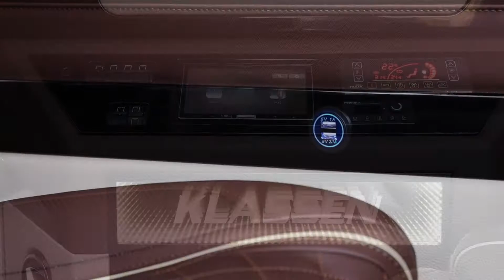KLASSEN ® VIP Conference Lounge for Sprinter 1+1+7 VIP Sitze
​KLASSEN ® VIP Conference Lounge
for  Sprinter   1+1+7   VIP   Sitze

Sprinter 319 CDI 4x2 4325
KLIMAANLAGE
Parktronic
7G - Tronic Plus
Warmwasser-zusatzheizung
Tank 100L
Bi-Xenon
Tempomat
Reifen GOODYEAR 235/65/16C M/S
Airbag
Fahrersitz Schwingsitz
Schiebetür Rechts / Elektrisch

KLASSEN ® FIRST EDITION MODELL MSV 2018

7 VIP KONFERENZ SITZE
- Die Luxus-Sitze bieten maximalen Komfort und sind so konzipiert, dass sie bis in die Schlafposition zurückgelehnt werden können.
- Armlehne
- Verstellbare Fußstütze
- 2 Sitze drehbar
- Kissen für die Kopfstützen
- Die Luxus-Sitze bieten maximalen Komfort

MULTIMEDIA
- 32 LCD-Fernseher 32PFL7603D/12
- Mobile Media Station (VIP Raum)
- 4+1 Soundsystem
- Stromwandler 12V - 220 V
- Anschlüsse 12V / 220V / USB Daten / HDMI /
- DVB-T2 Tuner für digitales Fernseher
- Apple TV
- Mobiles Internet WI4U PRO / LTE ( 2 SIM Karten )
- LP ( G ) MM Series - V1.0 LTE / GPS
- Jeder Sitzplatz verfügt über einen USB 3.0-Anschluss für die Stromversorgung der Tablets und Smartphones, die sich in Reichweite befinden.

Klimaanlage / Heizung
- Climatronic / Klima 13 KW - Heizung 10 KW
- Klimabedingung von VIP-Raum
- Standheizung ( Eberspächer )

INDIVIDUELLE INTERIEUR
- Die Sitze wurden in der Polsterung der Firma mit einer modernen Wabensteppung auf besonders weichem und strapazierfähigem Mastik-Leder im Stil eines exklusiven KLASSEN - Lederinterieurs gepolstert. Die Seitenwände bestehen aus einer Kombination aus Leder und hochglänzenden Oberflächen.
- Veredelung des Fahrerraum Soft-Touch-Lackierung, Leder, Holz, Alcantara.
- Der Bodenbelag ist aus feinstem Velours.
- Zusätzliche Auslegware für das gesamte Fahrzeug.
- Edelholz im gesamten Innenraum ( im KLASSEN Design )
- Aluminium Stufen mit KLASSEN Logo

Deckenkonstruktion / Beleuchtung

- Tageslichthimmel erhellt den Fahrgastraum gleichmäßig / mit LED-Lichtleiste.
- Ambiente Beleuchtung ( im KLASSEN Design )
- Bezug der Decke Leder
Zusätzliche Optionen
- Gardinen ( Schienengleichstem )
- Glashalter oder Ablagefach
- Elektrisch ausfahrbare Stufe 1200 mm.
- Kühlbox 25L / Temperaturbereich +10*C bis -20*C - Mit dem großen klappbaren Tisch lässt sich der Innenraum der Mercedes-Benz Sprinter in ein mobiles Büro verwandeln.
- Vergrößerung Tischplatte in FINE LEATHER verarbeitet.
- Isolation hochwertige Schall- und Wärmeisolation des Fahrzeugs.
- Voll-luftfederung von VB-Airsuspension sind Bestens abgestimmt auf die Beförderung von VIP Personen.

KLASSEN ® EXTERIEUR VEREDELUNG
- KLASSEN ® Frontschürze inklusive Tagfahrlicht
- KLASSEN ® Heckstoßstange
- KLASSEN ® Logos + Schriftzüge